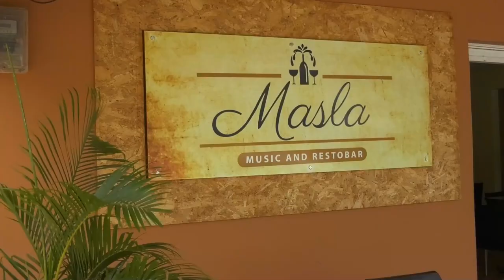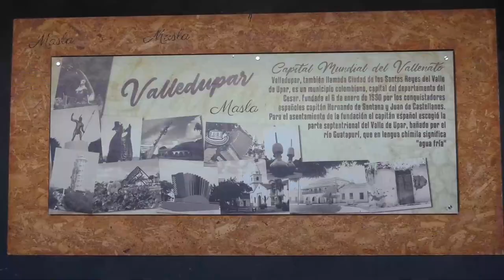CARNÉ DE VACUNACIÓN REQUISITO PARA GOZARSE EL 54 FESTIVAL DE LA LEYENDA VALLENATA